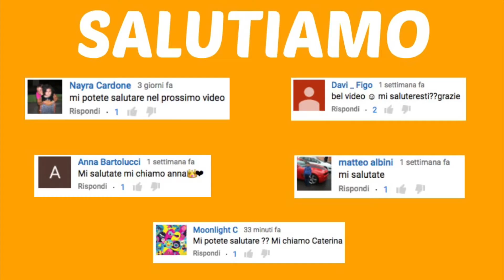GLI UOMINI E LA SPESA // SalvoeVale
Vi siete mai chiesti perché gli uomini, nonostante la lista accurata nei minimi dettagli, non portino mai a casa le cose giuste?
Si faranno prendere per la gola?
Mah...intanto godetevi il video. Speriamo che vi piaccia!
!!!CONDIVIDETELO OVUNQUE!!!